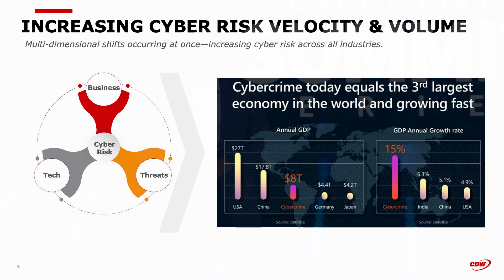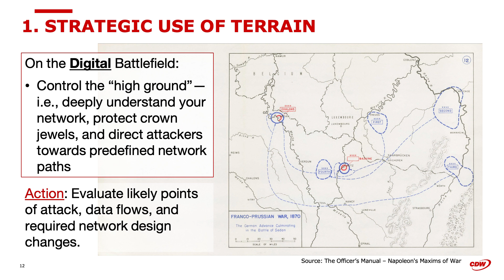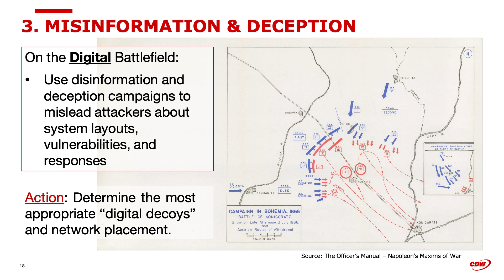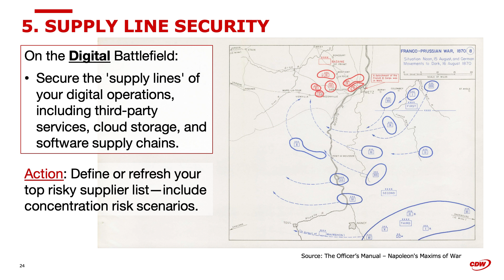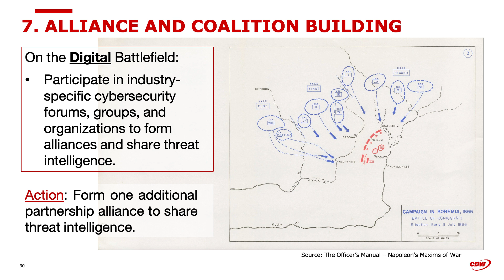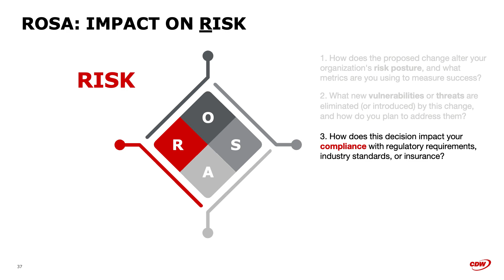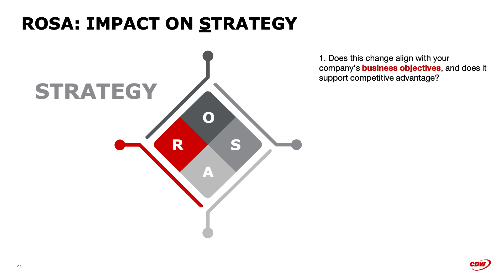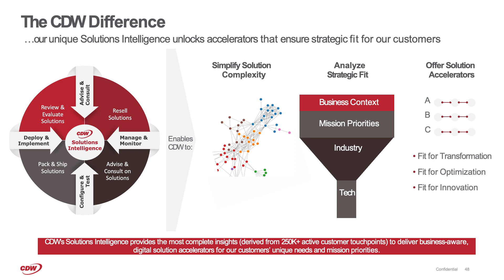CDW | How to Stay in Front of Cyber Risks While Increasing Business Agility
As organizations bring new innovations and solutions on board, they can see an increase in business agility while reducing or increasing CyberRisks. Which changes are worth that gamble?

Find out in this exclusive CDWExecutiveSummIT session with CDW VP & Global CISO Marcos Christodonte as he discusses which changes are worthwhile and how to stay ahead enough to proactively address them.